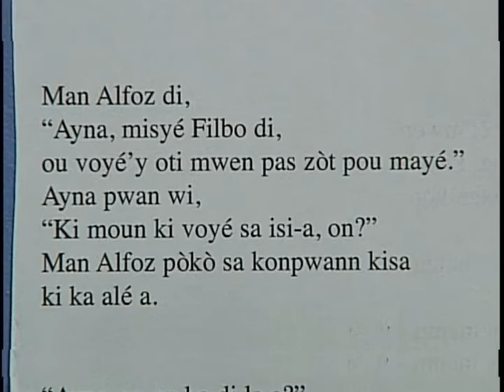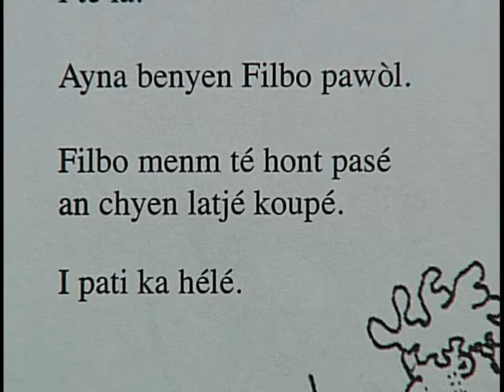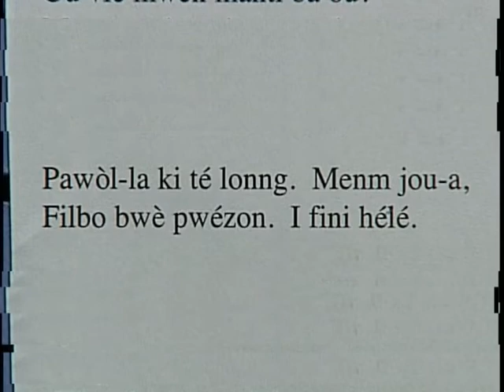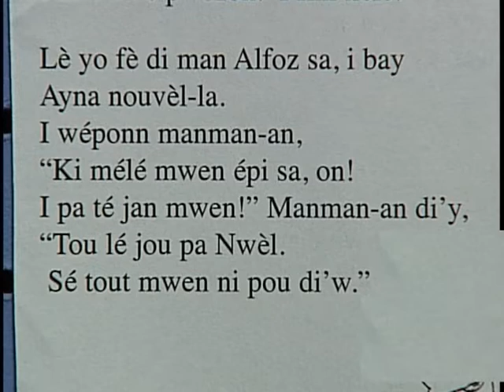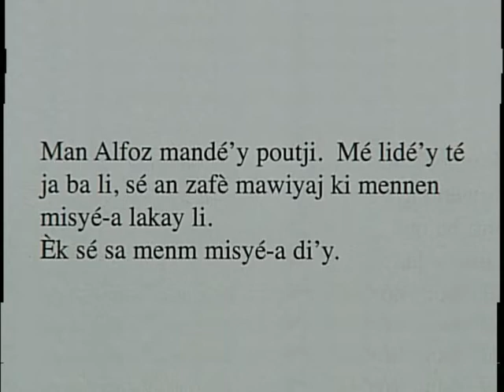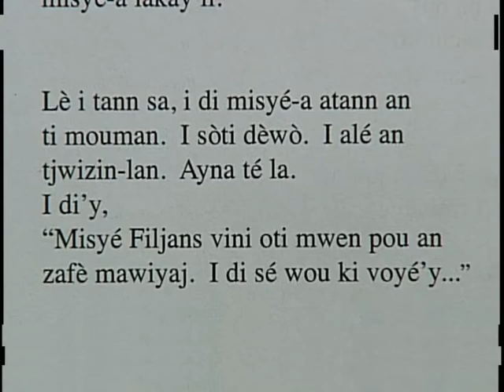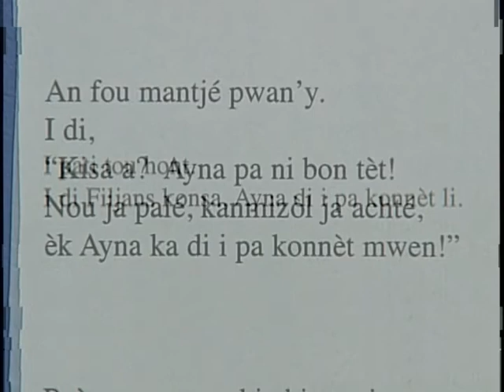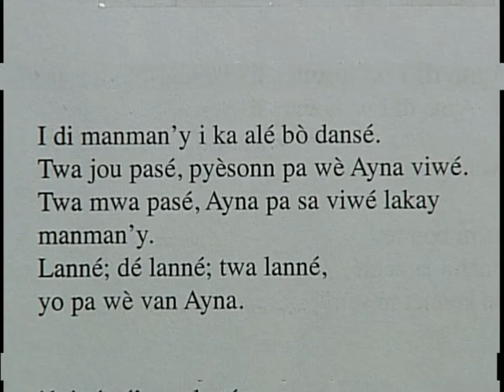Bonjou Sent Lisi ep.125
Paj wonz - Page eleven